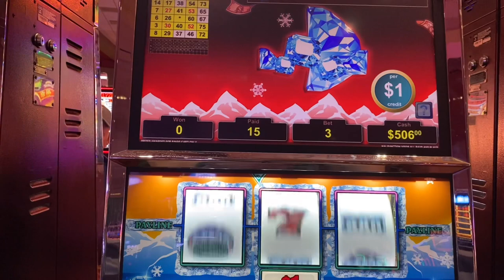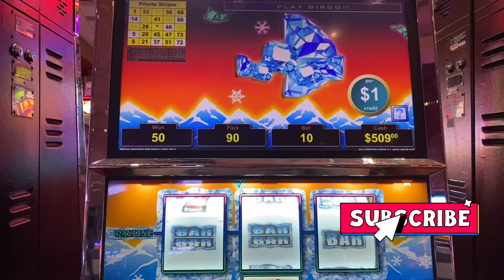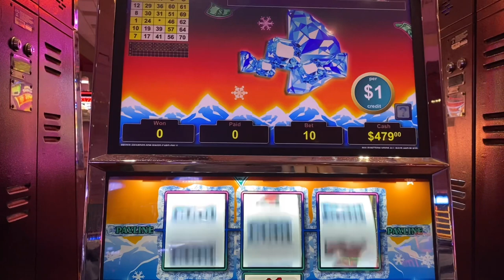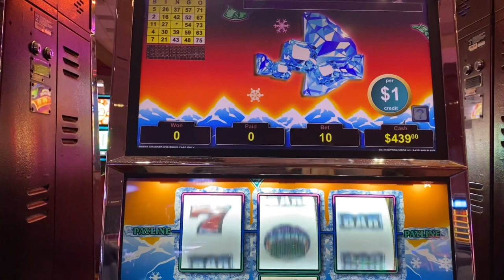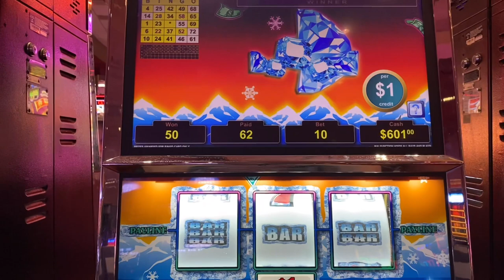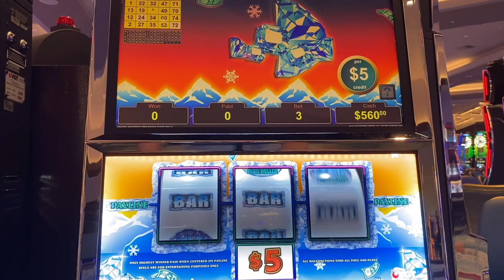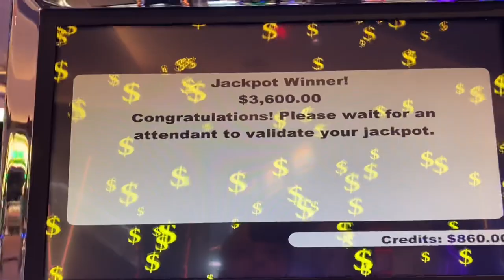Jackpot/Handpay - Polar High Roller $1 and $5 VGT Slot - Sky Tower at Choctaw Casino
Winstar Casino
Polar High Roller Slot machine - VGT Slots
Double Freedom Reels slot - VGT Slots
100 plus spins daily

Some Videos are Playing for more 45 Minutes.  Videos cut back to Less 15 minutes.  Enjoy